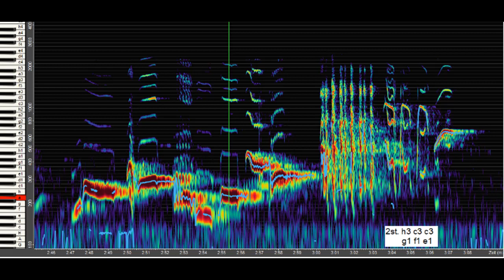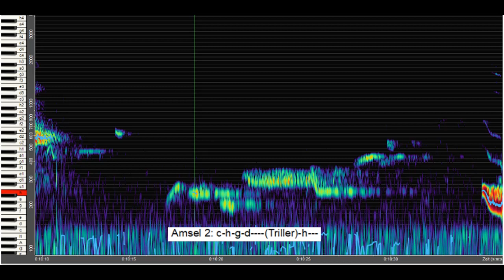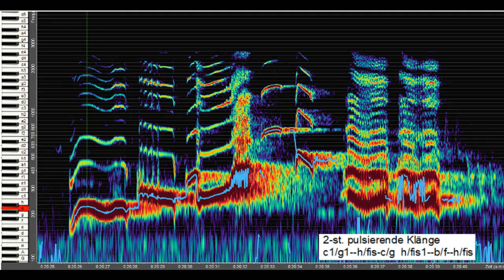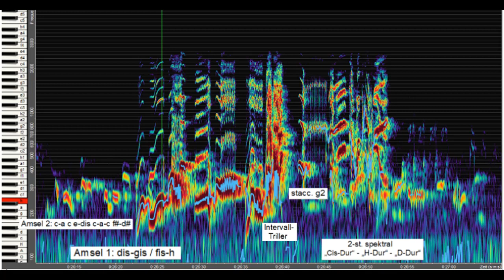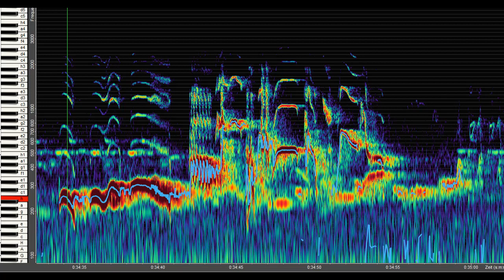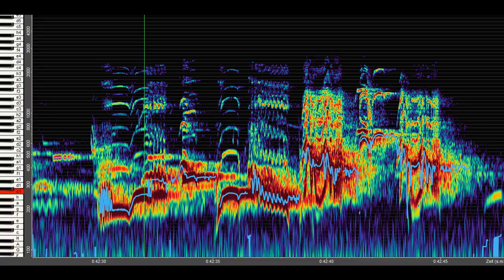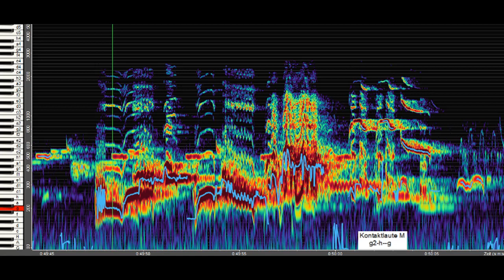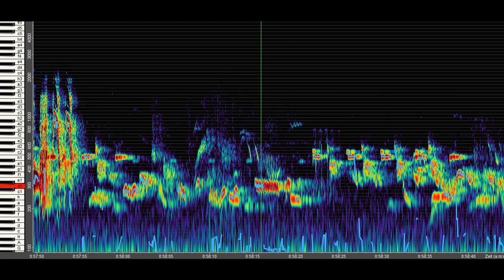Amselgesang (7.2) - 10 min Frühlingsgesang vor Sonnenaufgang - 104 Strophen 8x verlangsamt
Amselgesang (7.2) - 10 min Frühlingsgesang vor Sonnenaufgang - 104 Strophen - 8x verlangsamt (korrigierte Fassung)

(Die Pausen zwischen den Strophen wurden in der 8-fachen Verlangsamung verkürzt außer, wenn Amsel 2 oder Kontaktlaute von Weibchen zu hören waren.)

Am Beginn dieses Ausschnitts aus dem Morgengesang der Amsel sind die Strophen noch relativ einfach und kurz. Dann bekommen sie ihre normale Länge von 3,5 s (teilweise auch über 4 s), haben einen Umfang von 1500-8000 Hz sowie ein Spektrum bis 22 kHz und sind äußerst komplex mit über 20 unterschiedlichen Motiven pro Strophe.

In dieser Phase 2 mit dem vollen intensiven Gesang der Amsel gibt es nur 2 Strophentypen, die exakt wiederholt werden. In einem der beiden (44 - 16:47 und 79-130) gibt es nicht nur einen mehrfachen 2-stimmigen C-Dur-Dreiklang, sondern auch das komplexeste Motiv, das mir bisher im Amselgesang begegnet ist: ein 2-st. gegenläufiges Glissando aus einer Quinte in die Oberquinte mit 2 Kombinationsklängen.
In den über 100 Strophen mit ihren vielfältigen Motivfolgen gibt es bestimmte markante Motive, die mehrmals auftauchen in ganz unterschiedlichen Strophen und auch an verschiedenen Positionen in der Strophe, die aber trotzdem exakt gleich sind. So erklingt 6x eine besondere Klangfigur mit 2 Klangwellen , die aus 2-stimmigen parallelen Quinten bestehen (z.B. in 34: 13:07 c/g-a/e-h/fis-a/e und b/f-a/e-b/f). In 128 (55:25) sind die Quinten in der ersten Welle allerdings etwas verstimmt und in der zweiten Welle wieder ganz klar. Die Amsel weiß also durchaus, einen Unterschied in der Intonation zu machen, und hört, ob es stimmt und paßt.
Bei der Amsel beliebt sind offenbar Intervall-Triller. Das sind keine gleichmäßigen Halbton- oder Ganzton-Triller, die auch immer wieder zu hören sind, sondern weiter ausholende, im Ablauf gleichmäßige gleitende Klangwellen größerer Intervalle von Terz bis Sexte. Manche sind so schnell, daß sie sich selbst in der 8-fachen Verlangsamung eher wie ein Wiehern anhören. Wenn ich aber in eins dieser Klanggeräusche hineinzoome, kann ich im Spektrogramm erkennen, daß erst ein gleichmäßiger Tritonus-Triller (g4-cis4-g4) erklingt und dann ein ab- und wieder aufsteigender variabler Terz-Quart-Quint-Triller. Diese Klangfigur taucht exakt gleich in 37 (14:26), 66 und 93 auf. Im Original sind das 160 Töne pro Sekunde!
Als ganz charakteristisches Klanggebilde sind in den meisten Strophen sogenannte Spektralklänge zu hören. Das sind Klänge, die die Amsel mit beiden Stimmköpfen zugleich produziert, z.B. in einem ein es4 und im andern ein b4, also eine Quinte, die im Zusammenklang ein komplettes Es-Dur-Klangspektrum bildet mit es4 als 2. Teilton und b4 als 3. Teilton plus 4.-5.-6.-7. … Teilton, aber ohne klingenden Grundton. Das es3 als 1. Teilton wird im Spektrogramm angezeigt als virtueller Grundton. In 30 (12:00) gibt es 2 Spektralklänge hintereinander: As-Dur mit as3 (2.) und es4 (3.) sowie H-Dur mit h3 (2.) und fis4 (3.). Oder in 38 (14:54) entsteht aus einem 2-st. Triller-Glissando (d4/a4—b3/g4) ein klangvoller Es-Dur-Spektralklang aus b3 und g4 (3:5) mit einem Spektrum bis zum 32. Teilton (38,5 kHz). Und 4x gibt es einen wohltönenden C-Dur-Spektralklang (c4/g4 = 2:3) mit einem durchgehenden Teiltonspektrum bis zum 18. Teilton d7 (z.B. 75 – 31:15).
Auf der Aufnahme dieses Morgengesangs ist von Anfang an in der Nähe (etwa 30 m Entfernung) eine andere Amsel zu hören, meist zwischen den Strophen von Amsel 1. Oft ist es nur ein kurzes Motiv wie c4-h3-a-e4-Triller oder c4-h3-g-d4-Triller. Es kommt mehrmals vor, daß beide Amseln aufeinander reagieren, indem z.B. A1 in den d4-Triller von A2 hinein mit einem d4 einsetzt und damit ihre Strophe beginnt, oder A2 stimmig am Ende einer Strophe von A1 einsetzt. Amsel 1 ist offenkundig der erfahrenere Sänger.
6x tauchen am Ende von Strophen regelrechte Tonfolgen auf: u.a - 113 (49:10) 2x mit einem 2st. Triller dazwischen b5-g4-f-d-b3 – 64 (25:02) eine Ganztonfolge b4-des5-es-f-g-a – 131 (56:50) die C-Dur-Tonfolge c5-h4-a-g-f-e-d nach einem Glissando g5-c6-c5.
Im Verlauf der Aufnahme von Phase 2 sind immer wieder Kontaktlaute von mehreren Weibchen zu hören, weiter 2-st. "Duette" des Männchens (1 Stimme in "männlicher" und 1 in "weiblicher" Gesangslage), Stimmfühlungsgesang von Männchen und Weibchen und regelrechte Duette zwischen beiden, die natürlich nicht in der Originallage zu erkennen geschweige denn zu hören sind, sondern erst in der 8-fachen Verlangsamung. In Phase 3 werden dann diese Zwiegesänge immer häufiger, auch mit eigenständigem Gesang eines Amselweibchens.

Die Texte mit allen Spektrogrammen und Analysen zu den Videos von "Amselgesang 7" :

Autor: Johannes Quistorp - Stimm-Klang-Lehrer